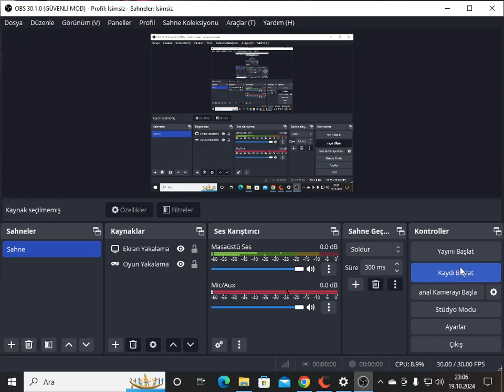craftrise bedwars bölüm 1